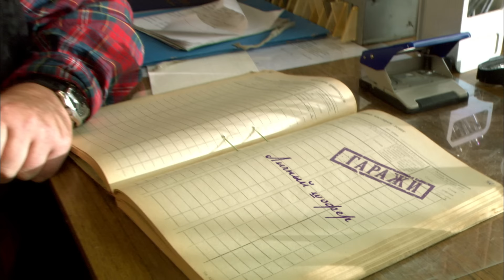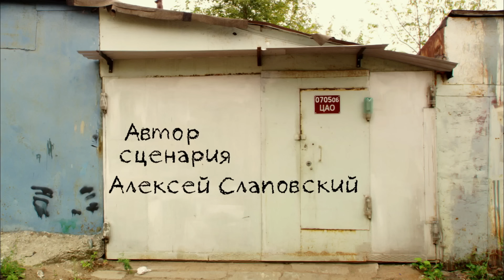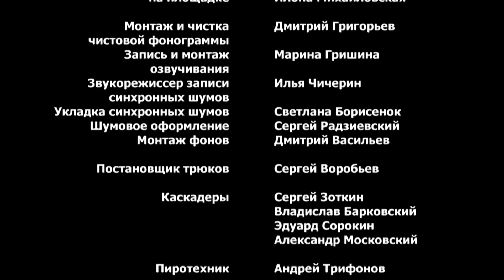Гаражи. 8 Серия. Комедия. Лучшие сериалы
Сторож-балагур гаражного кооператива, с удовольствием рассказывает гостям забавные истории из своей жизни. Рассказывает самым разным людям, которые заходят к нему в сторожку. По характеру он такой философ, с непонятным запутанным прошлым. Он специалист во многих областях. И по ходу фильма становится видно, что он разбирается и в искусстве, философии, кино, умеет дельно высказать свое мнение. И вот он рассказывает гостям разные истории. И каждая история - это отдельная серия, со своим началом, кульминацией и развязкой. А объединяет все эти истории главный герой. И ироническое отношение ко всем этим событиям.